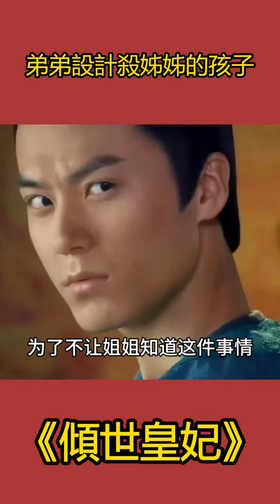弟弟設計殺了姊姊的孩子，竟嫁禍姊夫成了剎人兇手